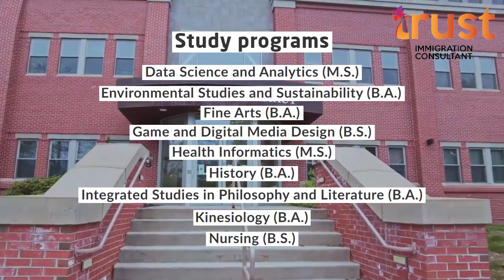New England College - Basic Information & Programs info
We are trusted and specialized education consultants for the USA & UK.
We have 12+ years of experience in student visa assistance and immigration abroad.
Additional information
Welcome to 𝗧𝗥𝗨𝗦𝗧 𝗜𝗠𝗠𝗜𝗚𝗥𝗔𝗧𝗜𝗢𝗡 𝗖𝗢𝗡𝗦𝗨𝗟𝗧𝗔𝗡𝗧
𝗧𝗥𝗨𝗦𝗧 is a worldwide service provider and partner of many colleges, universities, and student associations.
𝗪𝗘 𝗢𝗙𝗙𝗘𝗥
• Best guidance and proper advice to students seeking higher education abroad.
• Highest quality of service.
• To cater to individual international students' needs and requirements.
• To be a partner in the progress all the way from the beginning to the end.
𝗦𝗘𝗥𝗩𝗜𝗖𝗘 𝗧𝗢 𝗦𝗧𝗨𝗗𝗘𝗡𝗧𝗦
• Student counseling for higher studies abroad
• Free distribution of the prospectus and admission form
• Helping to find a cost-effective educational solution
• Providing a step-by-step solution to aspiring students
• Facilitate admission to foreign institutions of high standing.
• Keeping track of the successfully admitted students and attending to their needs abroad
• Facilitate accommodation for students abroad.
• Helping guardians while students are abroad for emergency needs
• Visa Counseling
• Assistance with embassy rules and requirements
• Assistance with embassy forms and fees
𝗦𝗘𝗥𝗩𝗜𝗖𝗘 𝗧𝗢 𝗖𝗢𝗟𝗟𝗘𝗚𝗘/𝗨𝗡𝗜𝗩𝗘𝗥𝗦𝗜𝗧𝗬
• Spot admission on behalf of our foreign partner institutions
• Maintaining liaison with foreign institutes and students
• Attend all national and international fairs to motivate ourselves and our co-workers.
• Distribute upgrade information among the students.
• Free counseling
• Campaign for the best promotion at local markets
• Assistance with advertising and marketing
• Market research on behalf of international universities, colleges, and institutes.
immigration consultant